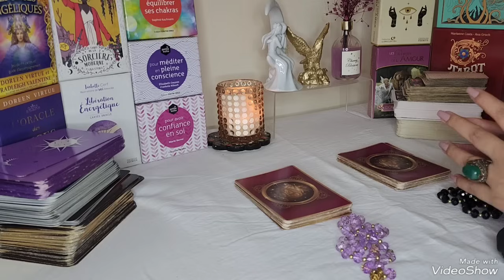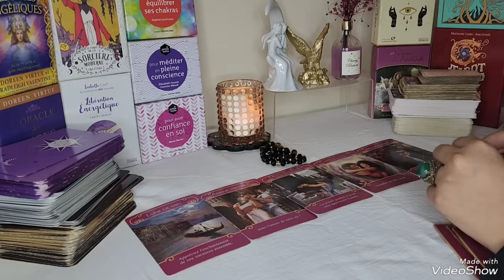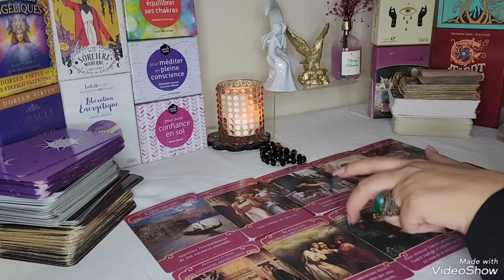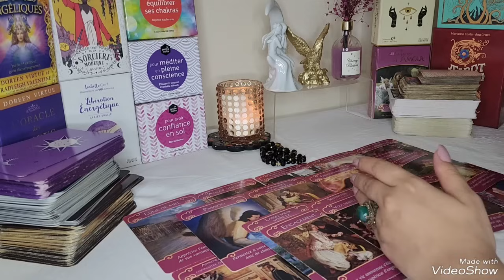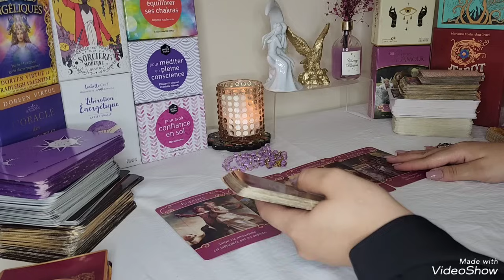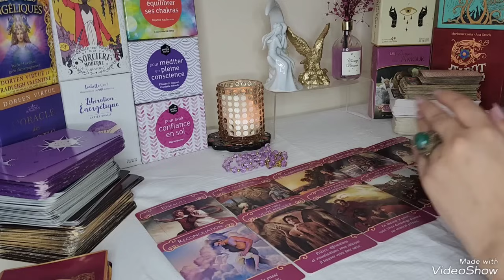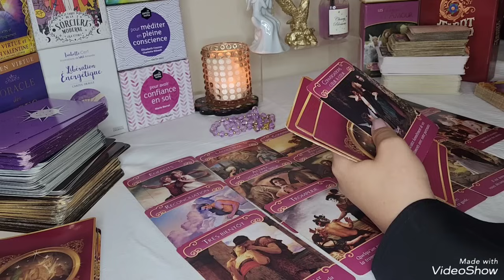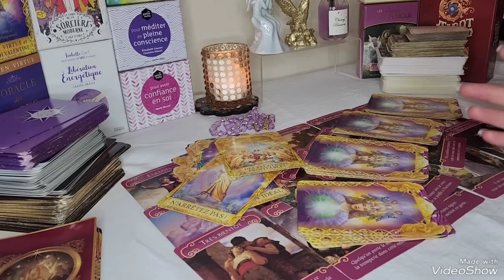ستتزوج الشخص اللي فبالك❤اخيرا صار يفكر في الارتباط💍يريد التواصل مع عائلتك👌مشاعره بصراحة🪙صادق100%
السبحة السوداء 1:00

أ ج ذ  ق ت خ ز ض غ ل  م ص د ه ش

السبحة البنفسجية 10:40

ث ط ف ك ع  ر ب ن  و ي ش ح  س

👑اسعار القراءات ثابتة 💯
فقط
⛔متوفر بخورات خاصة و تعليقات القبول و المحبة و النجاح و جلب الخطاب و تسيير الامور . و طرد العين و الحسد  و التحصين

الدول المتوفر فيها 🇦🇪الامارات
السعودية 🇸🇦
تونس 🇹🇳
الكويت 🇰🇼
ليبيا 🇱🇾
قطر 🇶🇦
سلطنة عمان 🇴🇲
الاردن 🇯🇴

لاتوجد اي تخفيضات هذه الفترة كل الأسعار رجعت لطبيعتها الا في حالات خاصة  هذه الفترة فقط لهذه الفترة..مواعيد  محدودة 👇👇👇👇رقم الواتس للحجز و الاستفسار بخصوص
📍القراءات ( لايوجد عليها  تخفيضات) الأسعار ثابتة💯
📍فتح قسمة النصيب و الزواج و تسيير الامور
📍جلب الخطاب تسيير الامور في الزواج
📍موافقة الاهل
📍جلب طاقي للرزق💰💶
📍جلب القبول و الشهرة
📍تنظيفات الطاقة

📍الأعمال  تنظيفات الطاقة

🔴ادعم حساب الانتسغرام لو سمحت👇👇👇👇
للحجز و الاستفسار التواصل عالانستغرام
القراءة ترسل بعد 24ساعة من الدفع
Yasmintarot

👑اسعار القراءات ثابتة 💯